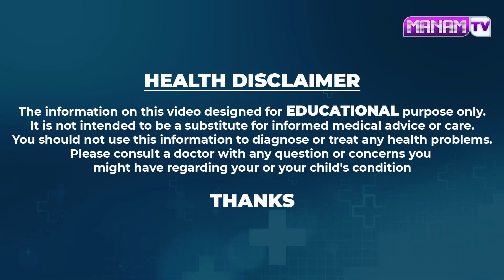Ramaa Ravi - Benefits OF Custard Apple Spring Season || Hair Growth || Fat Loss || ManamTv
Watch ► Ramaa Ravi - Benefits OF Custard Apple Spring Season || Hair Growth || Fat Loss || ManamTv